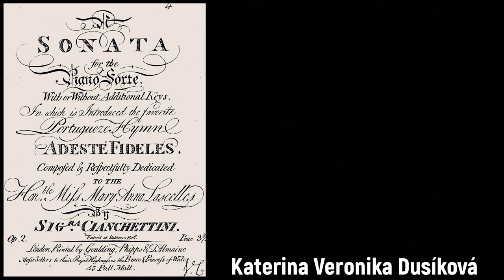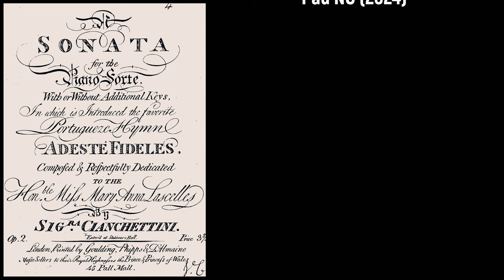Katerina Veronika Dusíková (1769-1833) - A sonata for the piano-forte (c.1800)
Všechno nejlepší k narozeninám Katerina Veronika Dusíková! 🎹💖

Composer: Katerina Veronika Dusíková (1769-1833)
Work: A sonata [F] for the piano-forte, with or without additional keys, in which is introduced the ... Portugueze hymn, Adeste fideles ... op. 2 (c.1800)
Performers: Andrea Frіggі (fortepiano)

A sonata for the piano-forte (c.1800)
1. Allegro Moderato 0:00
2. Andante 5:50
3. Waltz 12:35

Painting: Unknown author (18th Century) - Rodzina Szczesnego Potockiego z Tulczyna (1793)

Kateřina Veronika Anna Dusíkova [Dusik, Dussek, Cianchettini]
(Čáslav, 8 March 1769 - London, 24 March 1833)

Bohemian singer and composer, daughter of Jan Dussek (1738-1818) and brother of Franz Benedikt Dussek (1766-c.1816) and Jan Ladislav Dussek (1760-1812). A pupil of her father, organist and composer, she went to London about 1795 to perform at the invitation of her brother Jan Ladislav Dussek. There, she married Francesco Cianchettini, a music dealer and publisher who in association with Sperati had the English rights for J.L. Dussek’s works from 1807 to 1811. As a composer, she wrote two concertos and published some solo piano works, including three sonatas using ‘favorite airs as adagios and rondos’ (Op.2, Op.6, Op.8), sets of variations and short pieces based on well-known tunes. Her son Pio Cianchettini (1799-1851) was a pianist and composer.